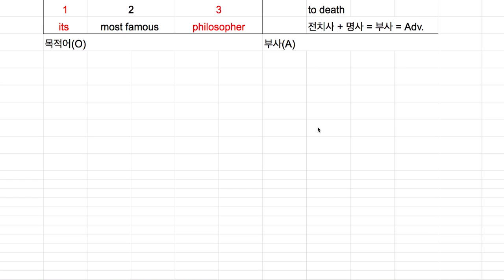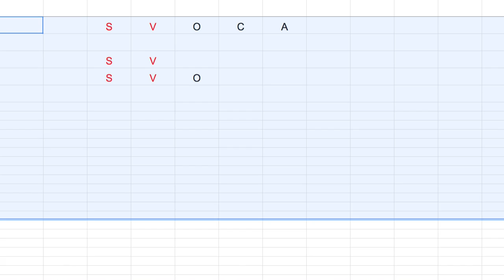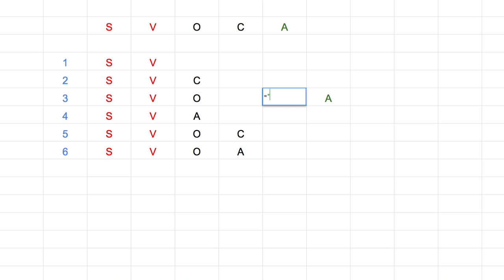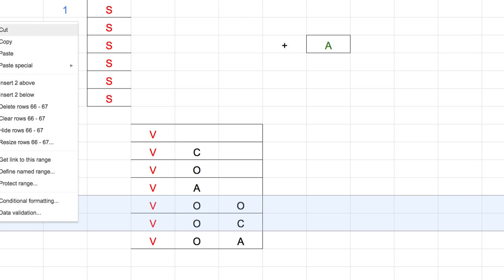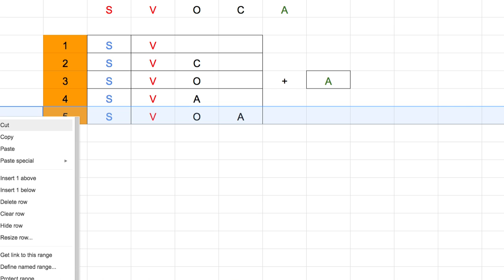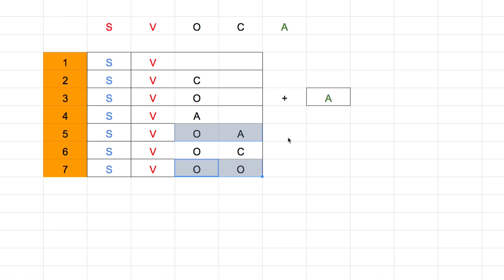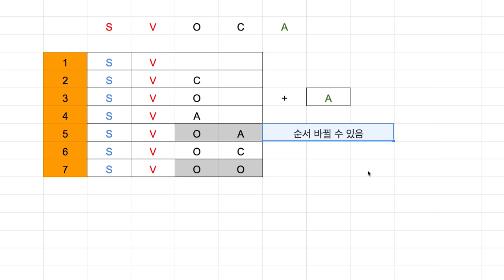[영어의 구조] 208 - 문장의 형식(문형)